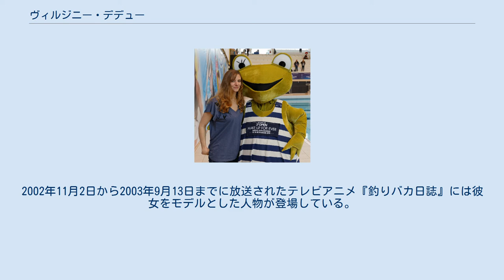ヴィルジニー・デデュー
エクス＝アン＝プロヴァンス出身の人物
デデューとフランス水泳連盟マスコット「ラウール」、2013年 ヴィルジニー・デデュー（Virginie Dedieu、1979年2月25日 - ）は、エクス＝アン＝プロヴァンス出身のフランスのアーティスティックスイミング選手。
ビルジニー、ドデュ、ドゥデューなどと表記することもある。
 2003年世界水泳バルセロナ大会、2005年世界水泳モントリオール大会のシンクロソロ部門において、いずれも5人の審査員すべてが芸術点に10点満点を与えるという圧倒的な力量を見せつけ連覇。
顔の表情や身体の動きばかりか、演技中に上がる水飛沫すらコントロールし、プール全体を完成された一つの舞台として創り上げたその高度かつ独特な演技により、“不世出のソリスト”との評価を確立した。
 その後引退を表明したが、彼女の後女王の座についたナタリア・イーシェンコの演技を「技術は高いが芸術的には何も新しいものがない。私の考えるシンクロは芸術だが、彼女のものはそうではない」と評し、1年8ヶ月のブランクを経て電撃復帰。
完璧と言われるイシェンコの技術に対し、引退前よりも磨きのかかった技術力に持ち前の表現力を加えて臨んだ2007年世界水泳メルボルン大会にて、「マリア・カラスの生涯」を見事に演じきり、シンクロソロ史上初の世界水泳3連覇を果たした。
 日本では写真集やDVDも発売、2004年にコカ・コーラのCMに出演するなど、人気も高い。
2002年11月2日から2003年9月13日までに放送されたテレビアニメ『釣りバカ日誌』には彼女をモデルとした人物が登場している。
2007年6月末より、同じ事務所の武田美保（アテネ五輪シンクロ銀メダリスト）と共に松任谷由実のシャングリラIIIに出演。
 ノーズクリップをつけないで演技する事で有名であるが、それが可能な理由についてデデューは、羊水の中の胎児の鼻にあるドアが、小さい頃から水に入っていたため自然に残ったのかもしれないと『AERA』2003年8月4日号表紙の人のインタビューで答えている。
 身長164cm。
 恋人は野球の元フランス代表。
 好きなスポーツは野球。